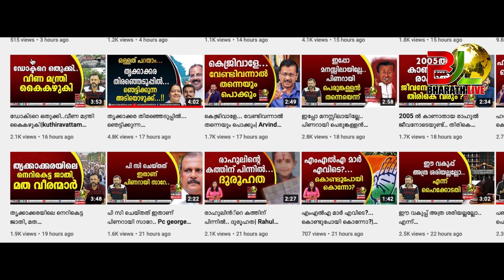നിലപാടിന്റെ വിജയം|BHARATH LIVE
Sumesh Marcopolo

ELECTION 2021

KERALA ELECTION

PINARAYI VIJAYAN

Election Kerala

santhivila dinesh

maradu aneesh

|CPM|CPI|LDF|BJP|UDF|DYFI|SFI|RSS|CPIM|Bharath Live